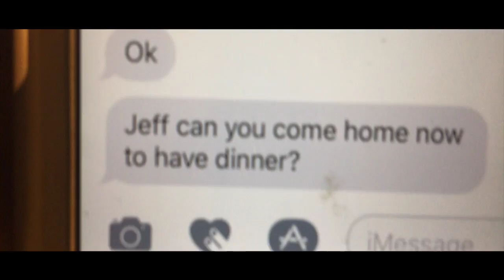Christian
This video is about Christian